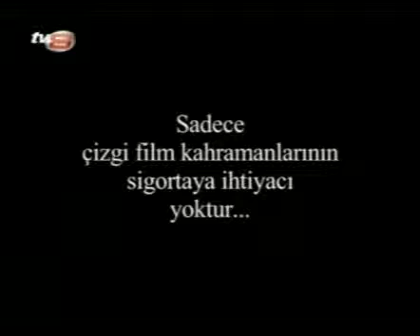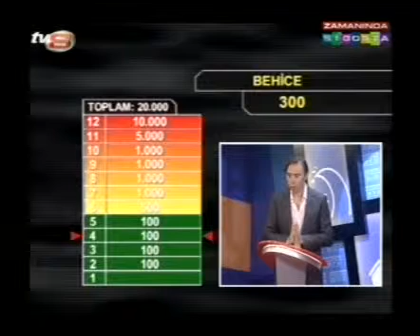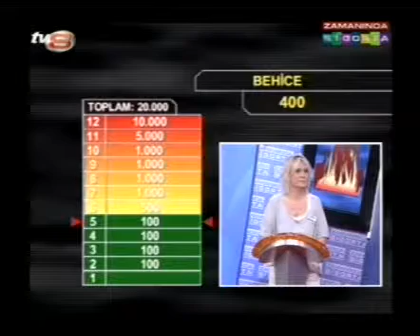17 Bölüm Part 2 Zamanında Sigorta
17 Bölüm Part 2 Zamanında Sigorta